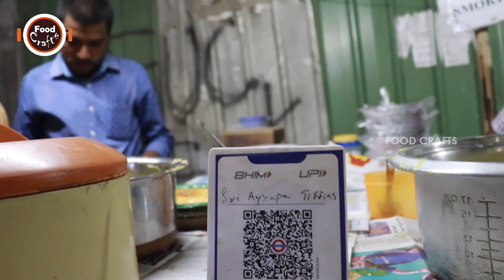Dibba Rotti Recipe ( దిబ్బ రొట్టి ) | डिब्बा रोटी | جنوب الهند طعام خاص | Andhra Breakfast Recipes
Dibba Rotti Recipe ( దిబ్బ రొట్టి ) | डिब्बा रोटी  | جنوب الهند طعام خاص | Andhra Famous Breakfast Recipes
Address : Near Majira Mall , KukatPally